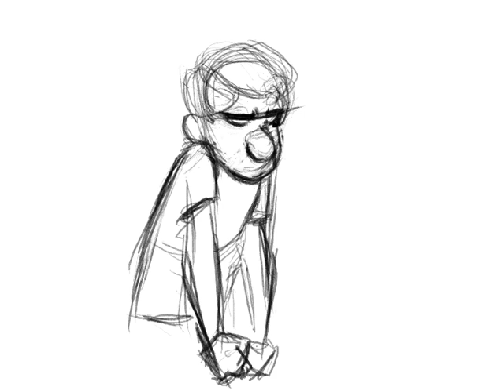you stole it wip 002